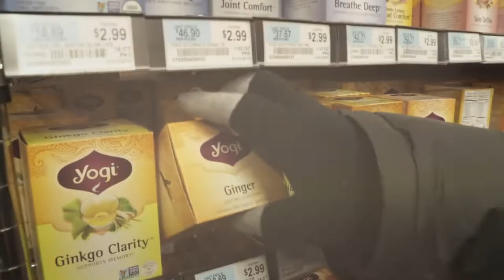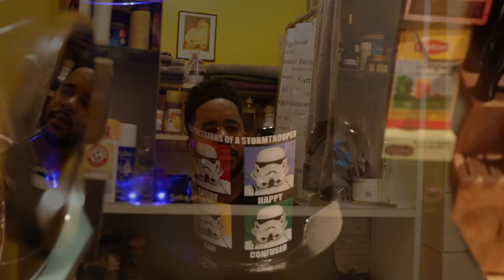John Robinson - Amina (The Secret to Ballin Movie)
John Robinson - Amina Produced by Invizible Handz

Amina is a song celebrating Black Women Entrepreneurs Worldwide that was inspired by "The Secret to Ballin" Film

Directed by Kenyatta Griggs
Art Direction by Kirk Webber

THE SECRET TO BALLIN JOURNEY is a personal development docudrama based on the universal hidden principles of success, and the various strategies that are involved in gaining what is defined as Ballin. Starring some of the most popular names in entertainment along with the entreprenuers and spiritual leaders of today:

Snoop Dogg, Kelly Rowland, Dr. Michael Bernard Beckwith, Damon Dash, RZA, Redman, Chris Brown, Method Man, Timbaland, Travie MCCoy, B Real, Faith Evans, DJ Quik, Raekwon, and many more